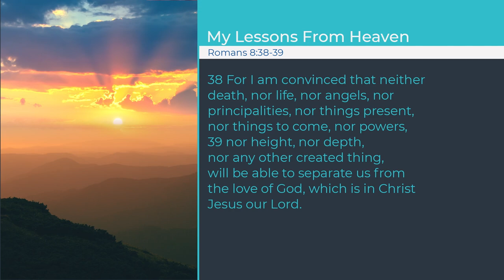Strengthen Your Walk | My Lessons from Heaven | We ARE NOT Alone! | Ep. 5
Join Dr. Mary Neal for today's episode of “My Lessons from Heaven” where she’ll teach us how we’ll never be alone because nothing can separate us from God’s love.

Sign up for daily email reminders for the NEW video series "My Lessons From Heaven"